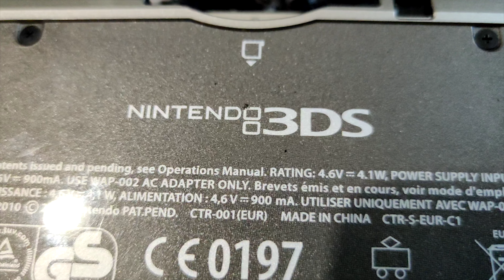Fire Emblem Warriors Episódio 17 - JogaSempre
E assim de repente, estamos perto do fim!